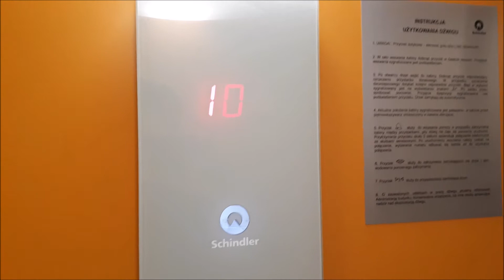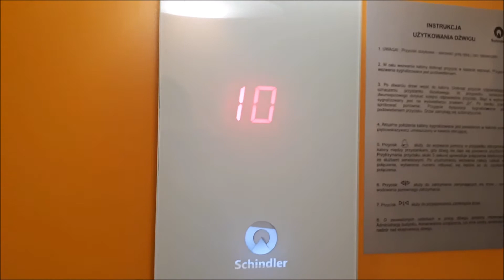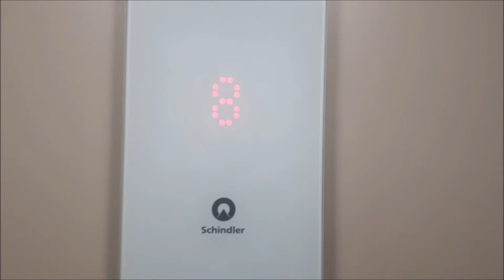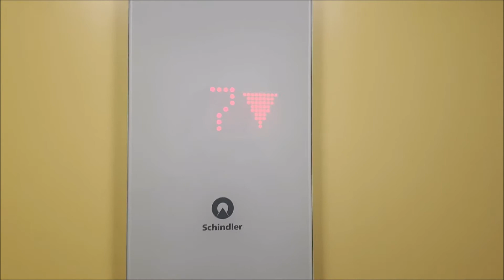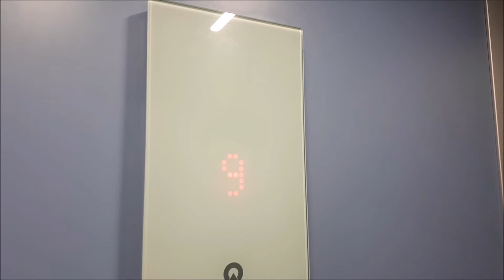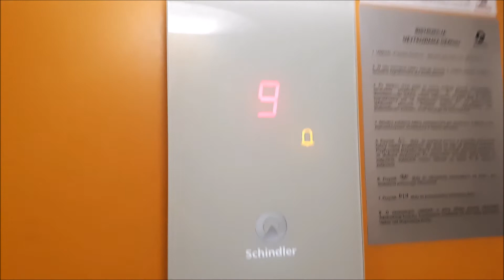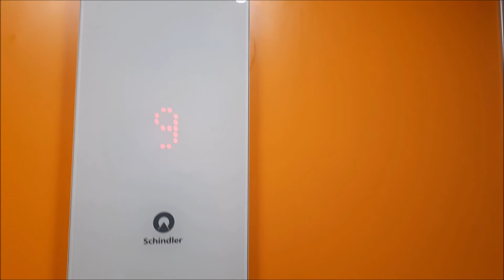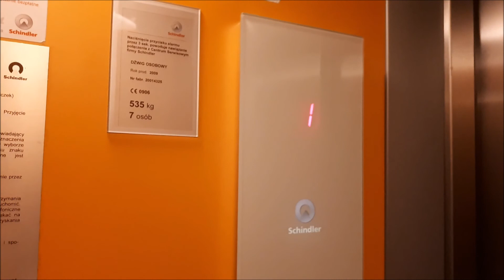Windy Schindler 3300 MRL, Dworcowa, Żołnierska, Olsztyn